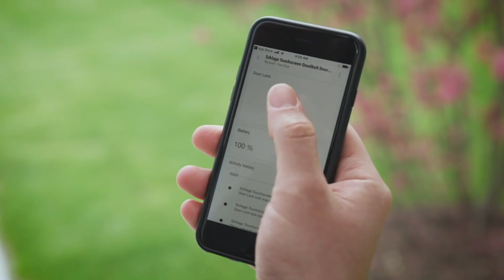HomeMeansMore | M/I Homes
Home is that special place that is uniquely you. We're celebrating all of those little moments that make up a big part of our lives at home. What does home mean to you? Share on Facebook, Instagram, or Twitter with the hashtag HomeMeansMore!